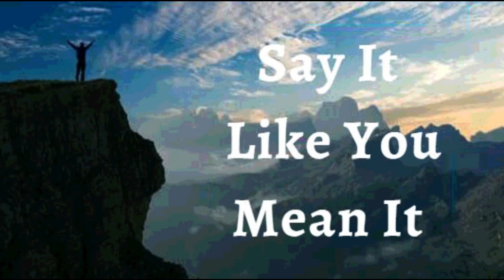8th May 2022 Say It like You Mean It (Audio in Telugu)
*8 మే 2023*

*విశ్వాస ప్రకటనలు*

నా జీవితానికి సంబంధించిన దేవుని కల నెరవేరిందని నేను ప్రకటిస్తున్నాను. ఇది వ్యక్తులు, నిరాశలు లేదా ప్రతికూలతల ద్వారా ఆగిపోదు. ఆయన వ్రాసిన వాక్యంలో ప్రతి సమస్యకు నా దగ్గర పరిష్కారాలు ఉన్నాయి. *సరైన వ్యక్తులు మరియు సరైన విరామాలు నా మార్గంలో ఉన్నాయి.* నేను నా దైవిక విధిని నెరవేరుస్తున్నాను. ఇది నా ప్రకటన.

నేను విశ్వాసంతో నిండి ఉన్నందున నేను అనుభూతి చెందడం ద్వారా, చూసే లేదా వినే వాటి ద్వారా నేను కదిలించబడలేదు. *నేను ఆరోగ్యపరంగా ఎప్పుడూ ప్రకాశవంతంగా ఉన్నాను మరియు నాకు సంబంధించిన అన్నింటిలో నేను విజయంతో జీవిస్తున్నాను.* క్రీస్తులోని మహిమాన్వితమైన జీవితం నా ఆత్మలో నిరంతరం వ్యక్తమవుతుంది మరియు నేను చేసే ప్రతిదానిలో ఇది స్పష్టంగా కనిపిస్తుంది. ఆమెన్!

• నేను బలవంతుడను (ఎఫెసీయులకు 6:10)
• నేను ఆరోగ్యంగా ఉన్నాను (1 పేతురు 2:24)
• నేను శక్తివంతుడిని (యెషయా 40:29)
• నేను అభిషేకించబడ్డాను (1 యోహాను 2:20)
• నేను స్వతంత్రుడను (యోహాను 8:36)
• నేను దేవునికి ప్రియమైన వ్యక్తిని (మార్కు 1:11)
• నేను ఏమి చూడగోరుతున్నానో అదియే పలుకుతున్నాను , కానీ చూసేదానిని పలుకను (2కొరింథీయులు 4:18)
• నేను శ్రేష్ట్రమైన విత్తనంను (లూకా 8:15)
• నేను దేవుని ఆలయంలో మంచి భూమిమీద నాటబడి ఉన్నాను (కీర్తన 92:13)
• నేను దేవుని ఆవరణలో ఉన్నం ఖర్జూరం మొక్కవలె వర్ధిల్లుతున్నాను (కీర్తన 92:13)
• నేను ప్రభువునందు రసం కలిగి పచ్చగా ఉన్నాను (కీర్తన 92:14)
• నేను నా వృదాప్యంఅందు కూడా వాడక  తేజరిల్లుతాను (కీర్తన s 92:14)
• నా  ఆకు వాడక నుండును నేను చేయునదంతయు సఫలమగుచున్నది. (కీర్తన 1:3)
• యేసు ప్రభువు నామంలో నా కోసం మేలు కొరకు అన్ని పనులు జరుగుతున్నాయి. (రోమీయులకు 8:28)